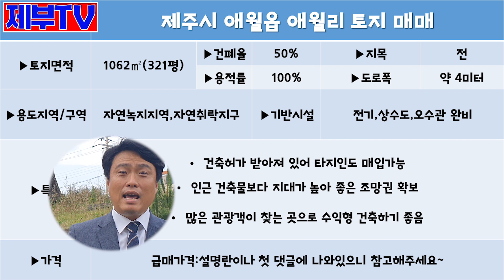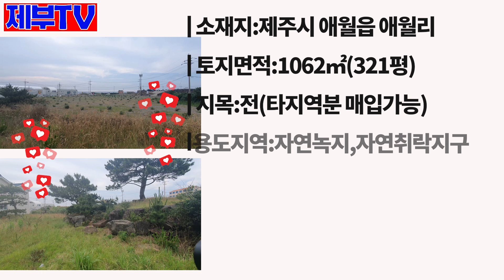(추천)사고 싶어도 살수 없던 동네인 애월리 한담해변 토지 입니다 건축허가 득한 토지,제주도 토지,제주도 부동산 매물,Jeju House for sale,Korea,제주도부동산TV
▶소재지: 제주시 애월읍 애월리
▶대지면적:1062㎡(321평)
▶지목:전(타지역분 매입가능)
▶용도지역:자연녹지지역,자연취락지구
▶건축허가 받아져 있습니다
▶도로폭은 약 4미터 입니다
▶바다.한라산 조망권입니다
▶종류:토지

▶매매가액:25억7천만원